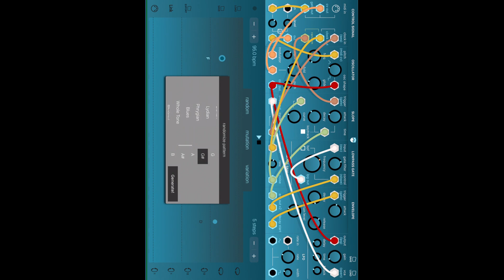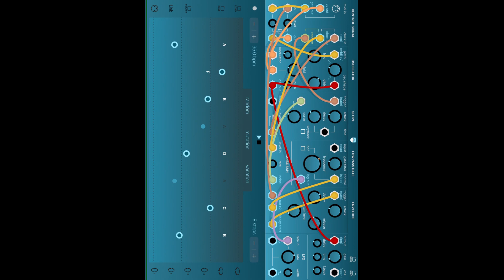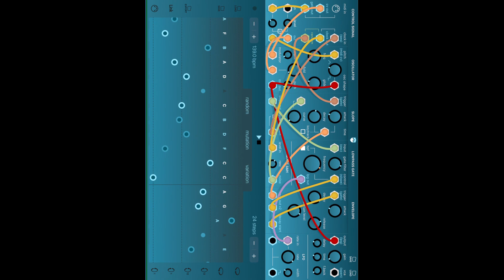Ripplemaker orbs converge and bounce at multiple speeds bpm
One of favorite digital semi modular pieces of gear. Ripplemaker. By Bram bros. It was the main theme of the 'jam' here. I overdub on top of ripplemaker, hopefully I try to stay focused and sometimes just listening. Oh, and I'm trying to flip this video over on its right side. TilITEd?